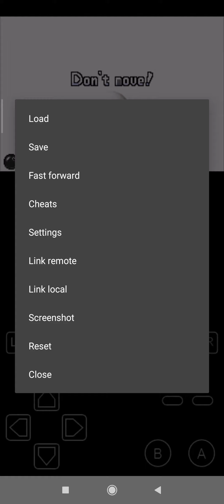999 points in Fragile! ( Warioware Twisted )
I played on GBA EMU